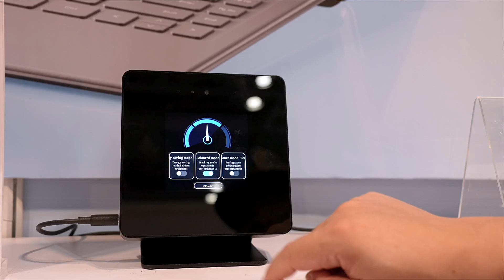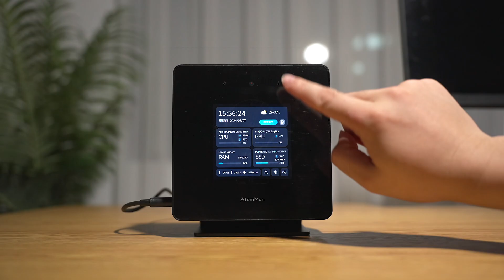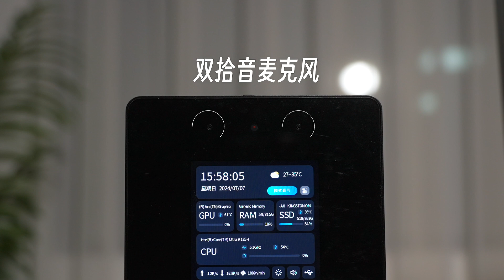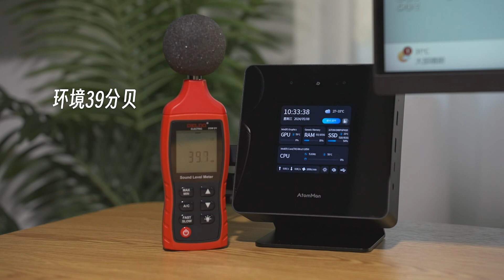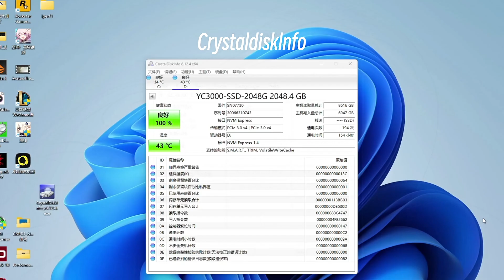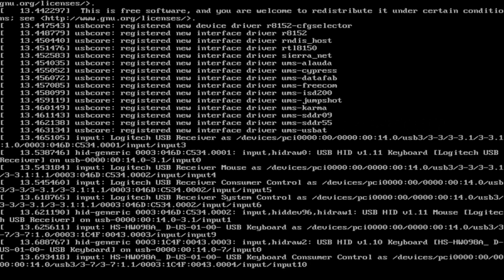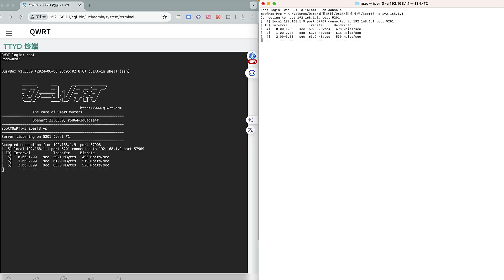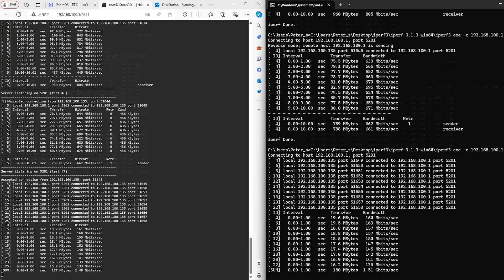超前配置標杆型小鋼炮/Minisforum大滿貫新人AtomMan X7 Ti深度測評